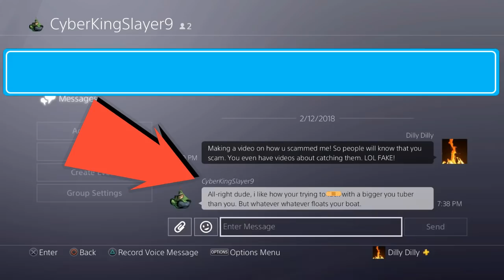Fortnite catching scammers EP 23 Gaming With Anthony